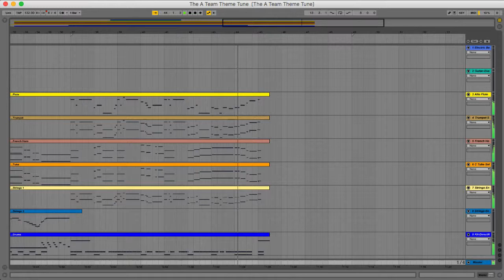The A Team Theme Tune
The A Team Theme Tune - Ableton Live.